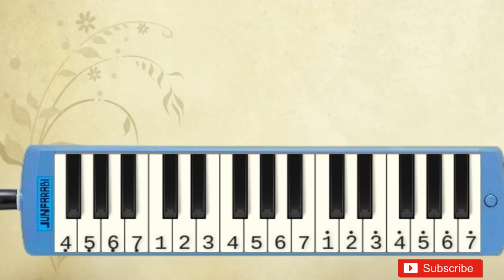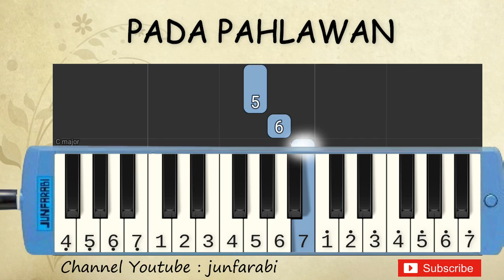not pianika pada pahlawan - tutorial belajar pianika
Not pianika Pada Pahlawan ciptaan C Simanjuntak. Syair oleh Usmar Ismail.
Tutorial pianika lagu wajib nasional untuk pemula dilengkapi dengan not angka pada pianika.

Lirik:
Dengarlah dengar nyanyian gembira
Bagimu pahlawan kesuma bangsa
Dengarlah dengar seruan mulia
Seluruh Negara memuju dikau

Dengar derap langkah pahlawan
Menuju medan perang
Memanggil setiap putera
Ikut bela bangsa

not pianika pada pahlawan  , nada pianika , melodi pianika , lagu pianika , not pianika pemula , tutorial pianika , lagu wajib nasional , belajar pianika pada pahlawan